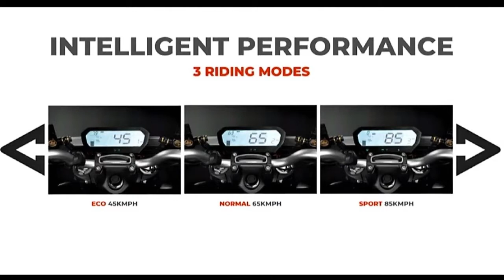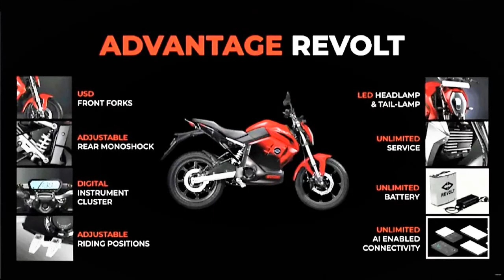Revolt RV 400 & 300 Electric Bike- Price, Range, Features & Review ||Motor India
Revolt RV 400 - India’s first production electric motorcycle is launched in India with a claimed range of 156km, an option to charge it to 75% in just 3 hours.